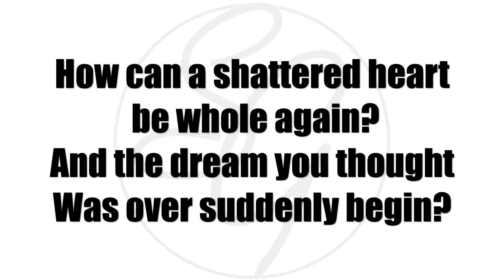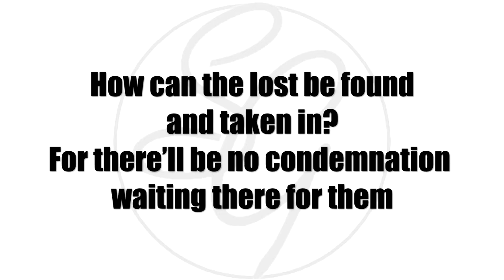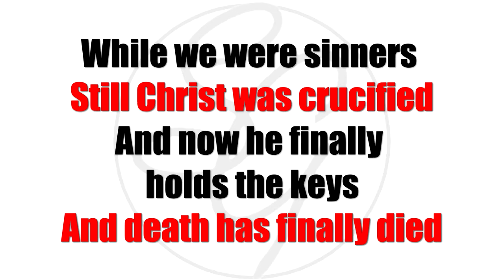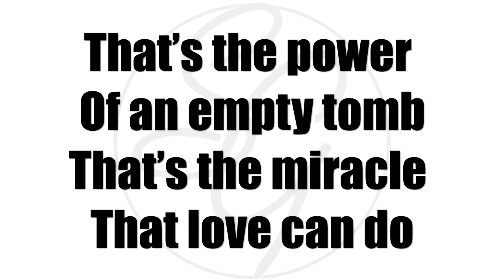The Power Of An Empty Tomb - Soundtrack (The Erwins)